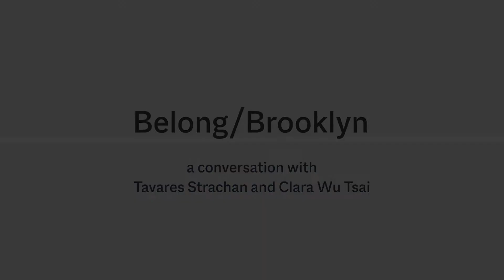Belong Brooklyn: Interview with Tavares Strachan and Clara Wu Tsai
Video produced by The Viney Group for the Joe and Clara Tsai Foundation.